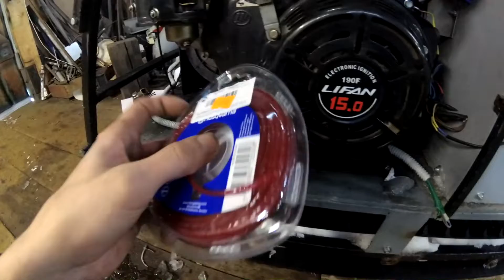Гоняю на карте \ шнурок заводилки Lifanа \ сидушка для саней волокуш